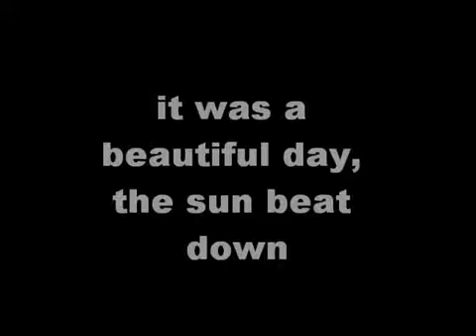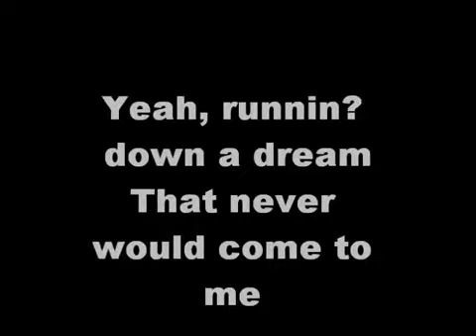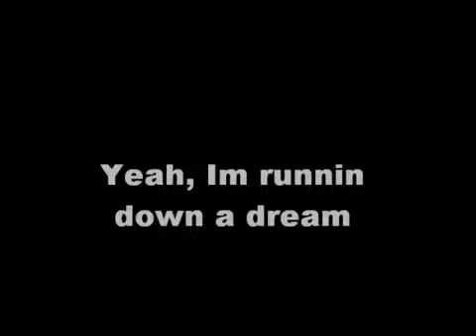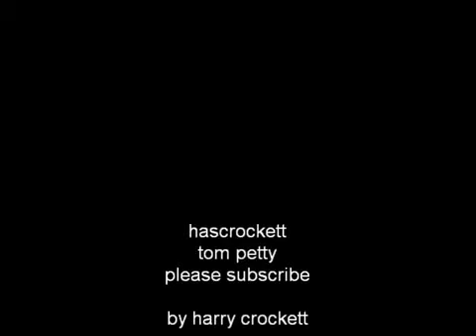Tom Petty - Running Down a Dream - Lyrics